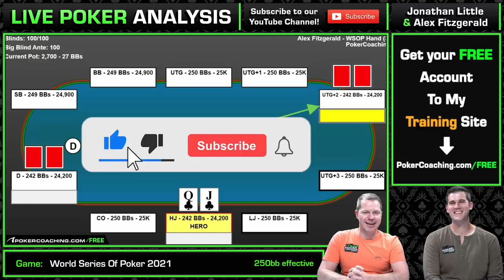Do NOT Do This In A POKER HAND! (Especially Against Alex Fitzgerald!)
I’m joined by Alex 'Assassinato’ Fitzgerald today as we go over a fun multiway spot in a World Series Of Poker event where Alex had a strong read on his opponents and went with it!

In this video we discuss how to play suited connectors vs a 3-bet, as well as the correct poker strategy for adapting against recreational players that you can tell are weak! In the WSOP there are plenty of these types of players in the small events so try and identify them quickly!